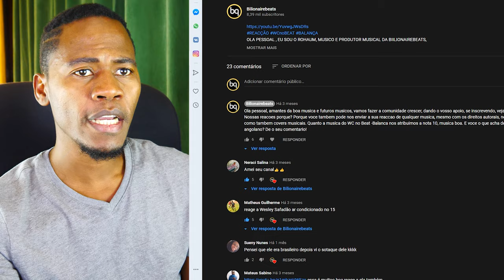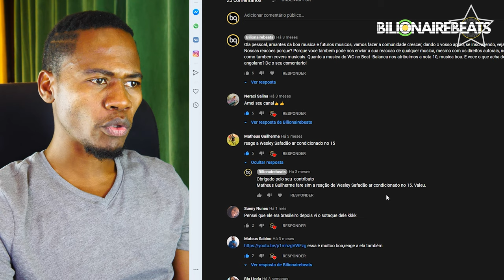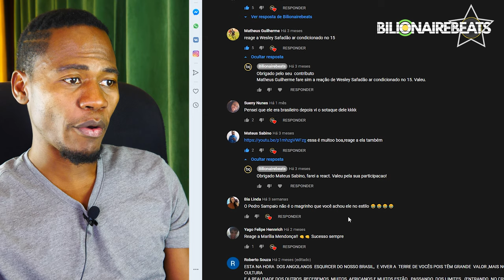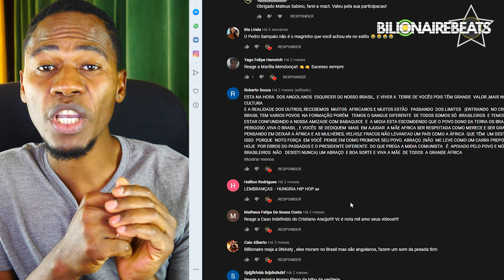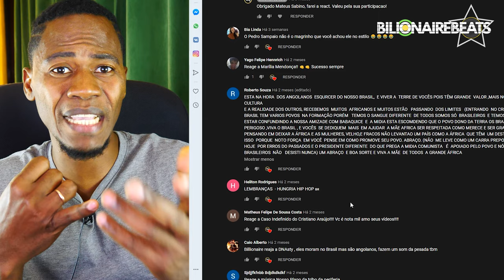REAGINDO OS COMENTARIOS DOS INSCRITOS | Parte 1| WC no BEAT- BALANÇA FT. Pedro Sampaio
AJUDE O CANAL A CRESCER FAZENDO DOAÇÃO $ : PAYEER : P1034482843

OLA PESSOAL , EU SOU O ROHAUM, MUSICO E PRODUTOR MUSICAL DA BIILIONAIREBEATS, ESTAMOS COM O PROJECTO DE REAGIR E CONHECER A FUNDO A MUSICA BRASILEIRA, PARA SABER O QUE E QUE O CONSUMIDOR BRASILEIRO MAIS GOSTA,  VIVO NA RUSSIA HA 16 ANOS, E ME DESATUALIZEI TOTALMENTE DA MUSICA BRASILEIRA, NOSSO OBJECTIVO PRINCIPAL EH AJUDAR OS MUSICOS NAO SO ANGOLANOS COMO BRASILEIROS. BREVEMENTE ENSINAREMOS COMO FAZER MUSICA. VEJA E DE O SEU COMENTARIO E NAO SE ESQUECA DE SE INSCREVER NO CANAL, PRINCIPALMENTE VOCE QUE GOSTA DE MUSICA E EH MUSICO QUE ESTAS A COMECAR E NAO TENS NENHUMA OPORTUNIDADE. QUEM SABE NOS PODEMOS TE AJUDAR. SOU MUSICO E SEI O QUANTO EH DIFICIL PARA TER UMA OPORTUNIDADE E POR ISSO VAMOS CRIAR UMA COMUNIDADE GRANDE AQUI...